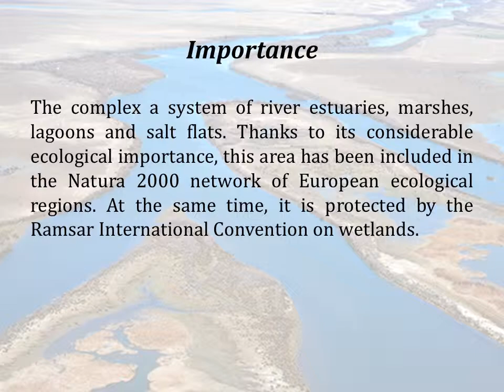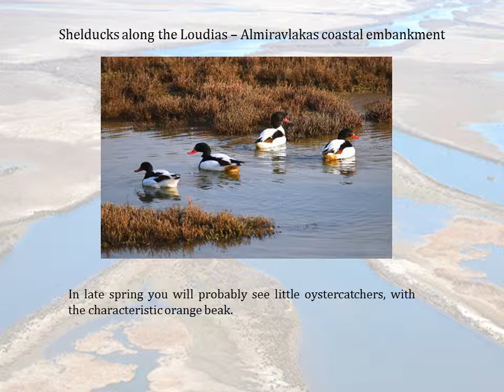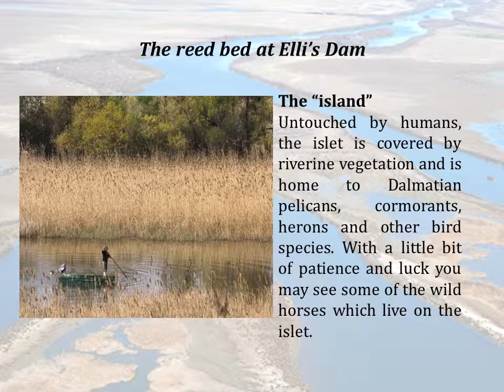Axios Delta National Park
Endangered Species (e-twinning 2016-17)